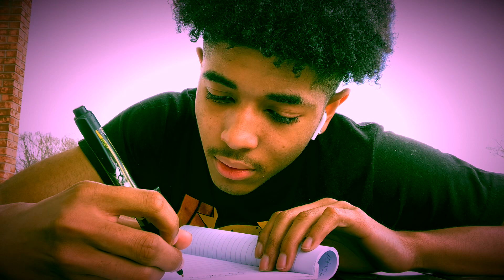GET TO KNOW ME‼️New to YouTube?!!😏2020 grind💢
What’s Rockin YouTube‼️JayRock Here and Today I’m here with my First first Official Youtube Video I’ll be talking about what I’m uploading on my channel🔥🤘🏽